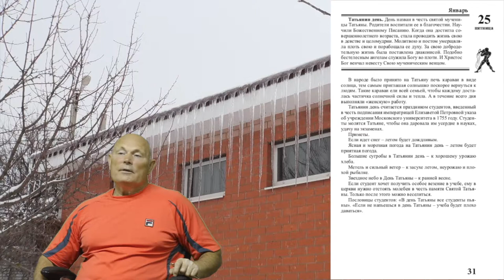25 января 2019 года